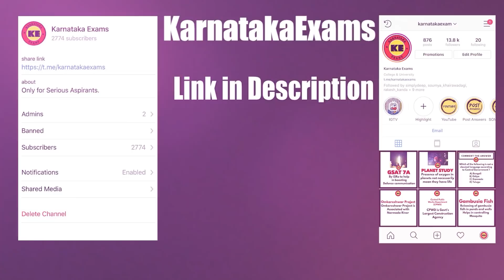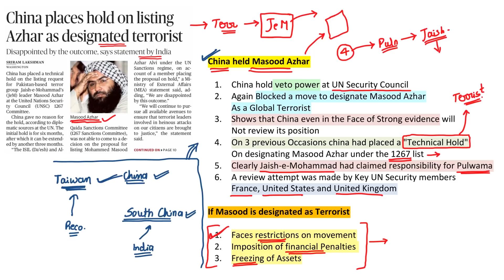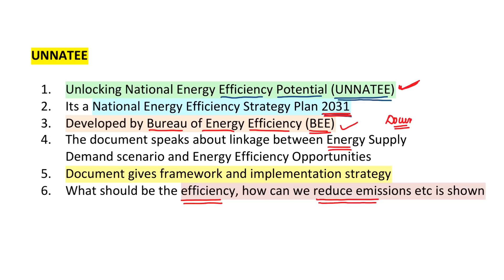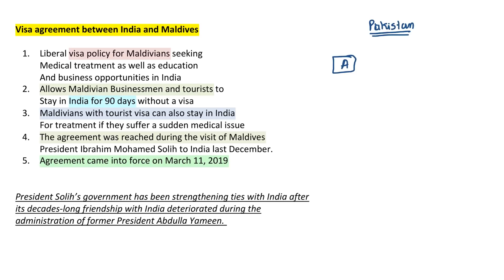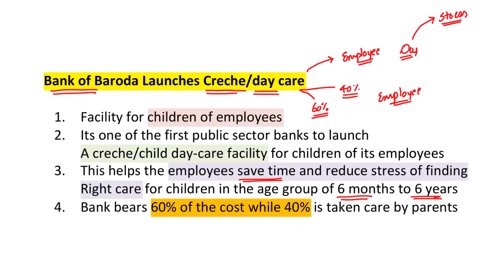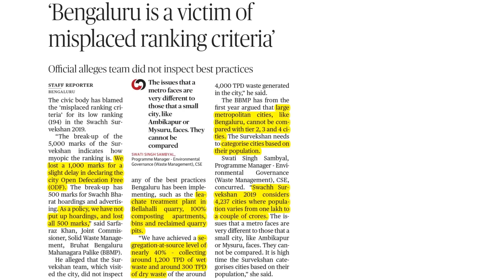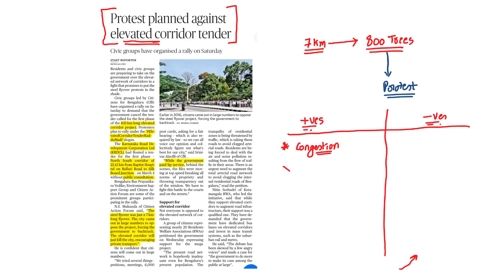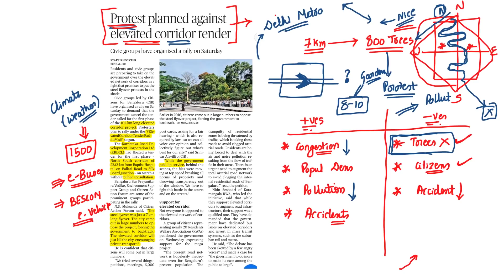14 March 2019 KPSC Current Affairs | ಪ್ರಚಲಿತ ವಿದ್ಯಮಾನ 2019 | (in Kannada)